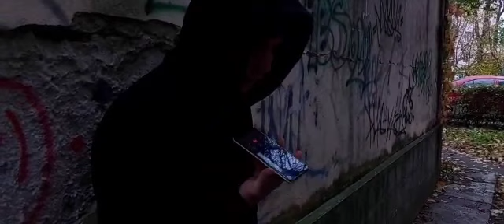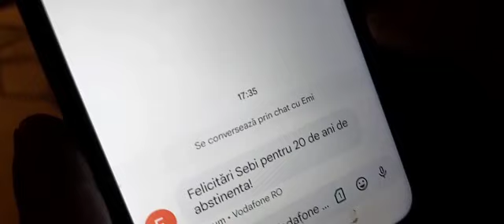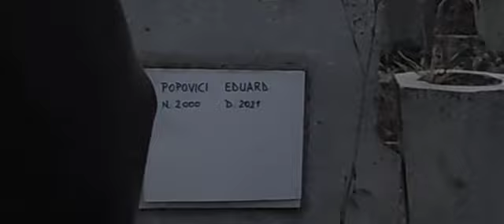Nu te lasa legat de viciu - Vicebusters Film Challenge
Butterfly Effect - Ciocoiu Maria-Diana, Ciocoiu Marius-Emanuel, Ciocoiu Vasile-Petrut, Ciobanu Lavinus, Razvan Tecuceanu

Liceul Teologic Romano-Catolic ,,Sfantul Francisc de Assisi'' - Roman

for Vicebusters Film Challenge